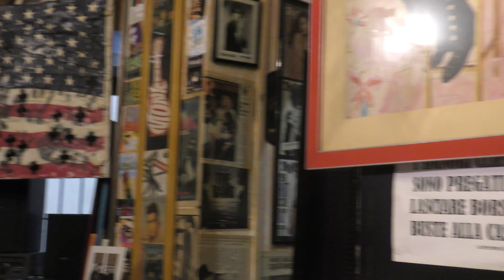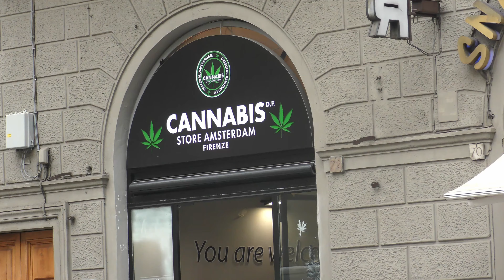Autumn walk around Florence, Tuscany, Italy.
All day spent on a long walk through the streets of beautiful Florence.
Piazza del Duomo, Palazzo Vecchio, Ponte Vecchio or Palazzo Medici Riccardi are, among others, places that are on our route. At the end we listened to a few pieces for classical guitar performed by the Polish virtuoso Tadeusz Machalski and on the way home we came across the bard of Florence, Francesco Bassi, who was joined by a group of listeners to sing the song of Leonard Cohen "Hallelujah".